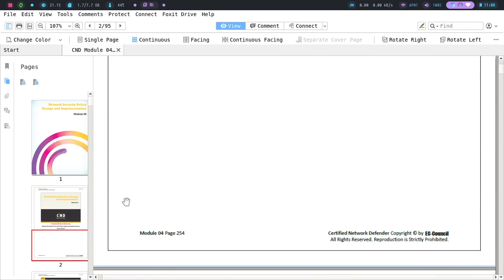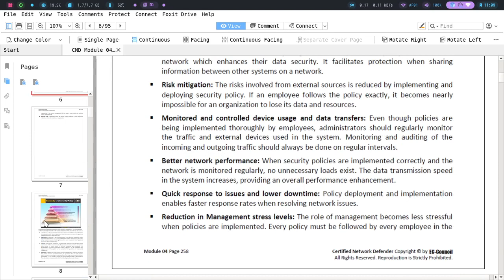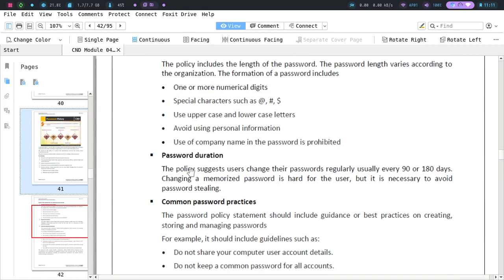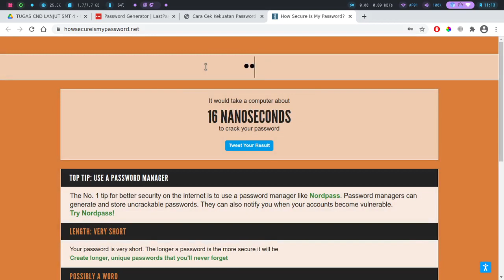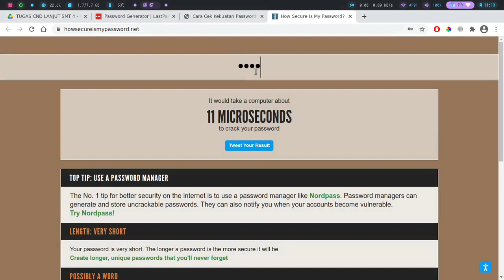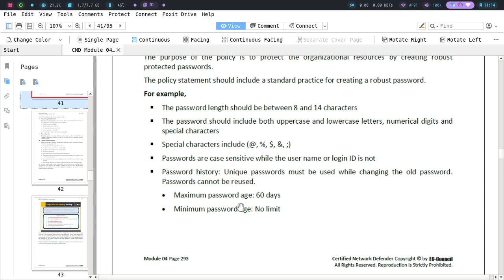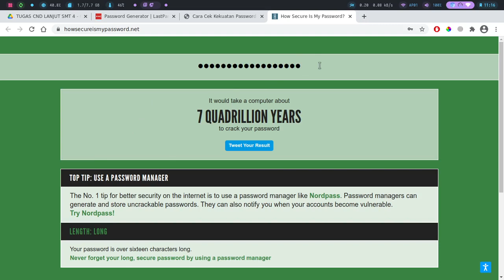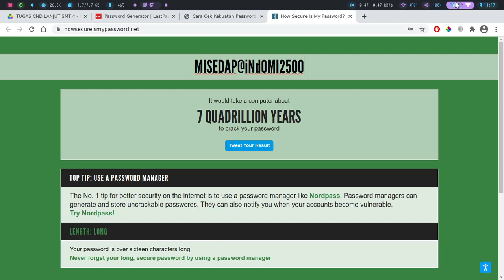19830380 Modul4 Implementasi Kebijakan Keamanan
19830380 Modul4 Implementasi Kebijakan Keamanan
Video Presentasi Tugas Sistem Pertahanan Jaringan Lanjut (SPJL) Merupakan Materi Kuliah lanjutan Dari Sistem Pertahanan Jaringan Dimana Materi Full Adopted Dari Certified Network Defence Dari EC-Councile Yang Di Kerjakan Oleh Rekan rekan Mahasiswa.